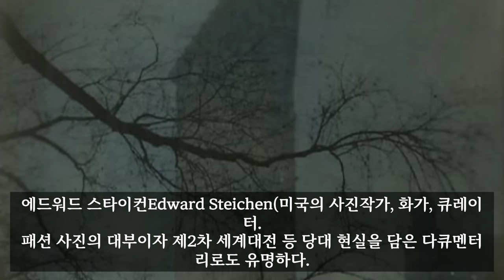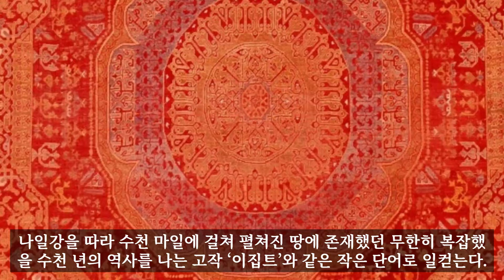[그림영상] 나는 메트로폴리탄 미술관의 경비원입니다 그림과 낭독 2부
나는 메트로폴리탄 미술관의 경비원입니다.이 책은 뉴욕 메트로폴리탄 미술관에서 경비원으로 근무했던 패트릭 브링니의 회고록입니다. 많은 분들이 이 책을 통해서 위로와 또 희망을 발견한다고 하는데요. 영상은 이 책을 보시는 분들을 위한 영상입니다.
전체적으로 책을 사서 보시고 그 다음에 다시 한번 사진과 함께 낭독을 들으시면 좋겠습니다.  이 영상은 2부입니다.